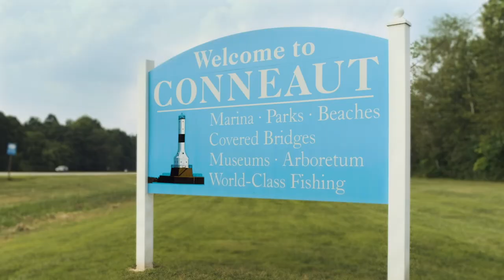Visit Conneaut, Ohio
Ohio's most northeast corner is full of surprises.  The river, deep water port, marina and gorgeous beach make Conneaut a premier destination for nature lovers.  But wait, there's more...